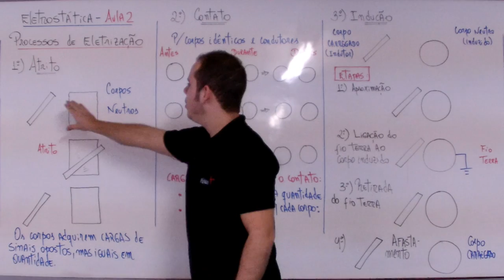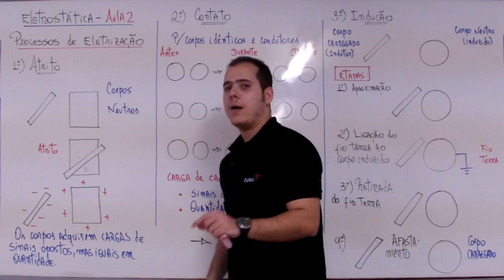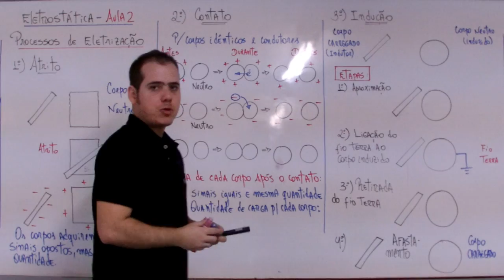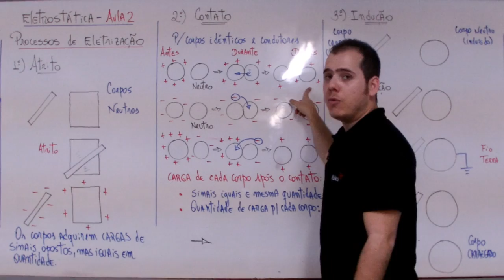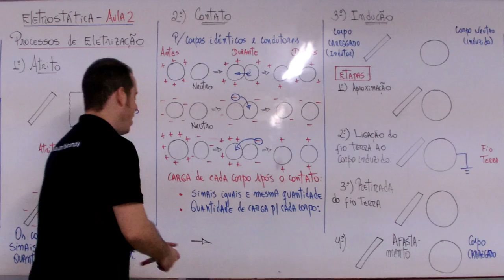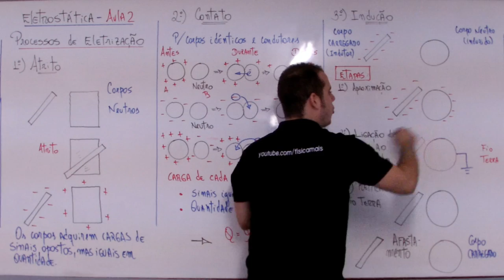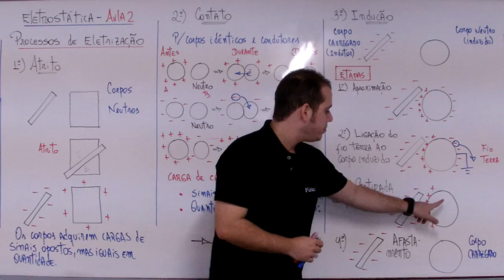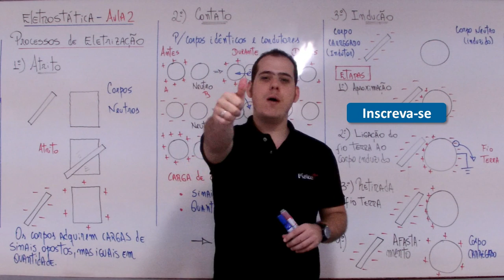FÍSICA + ELETROSTÁTICA - AULA 2 - Processos de Eletrização